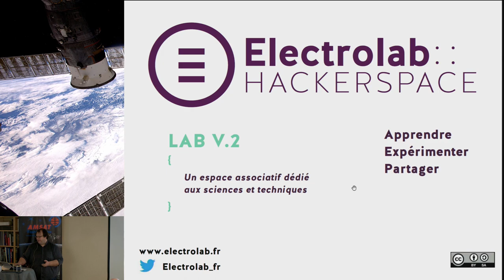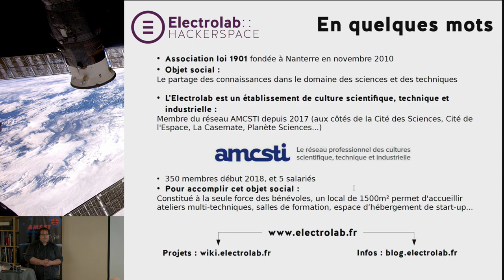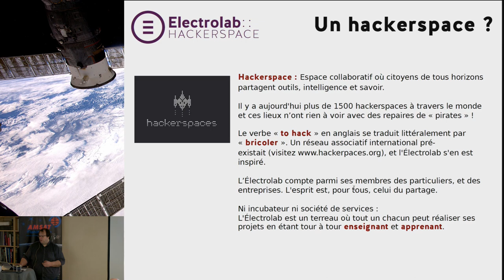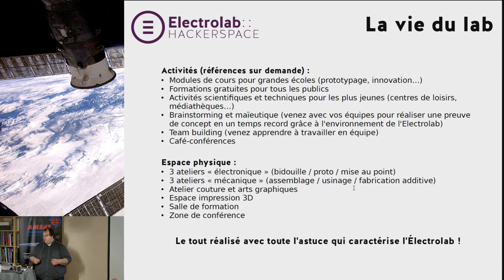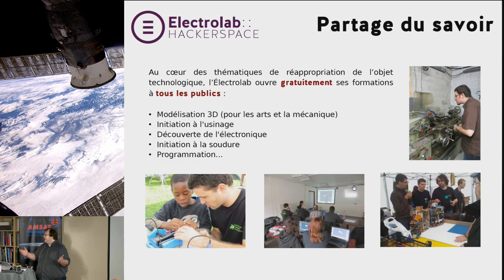Présentation de l'Electrolab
Intervenant : Yannick Avelino
Structure : Electrolab